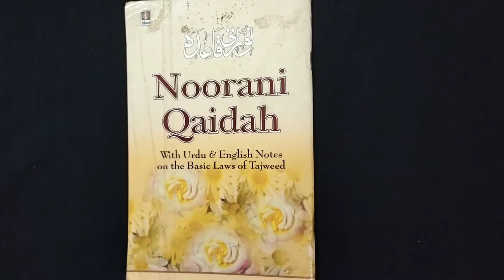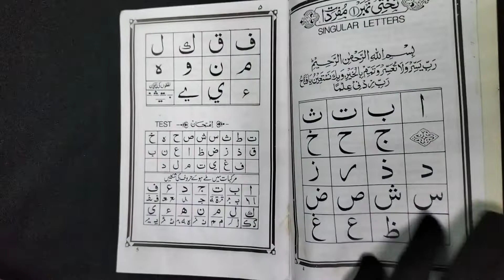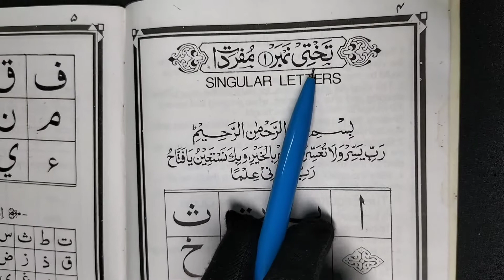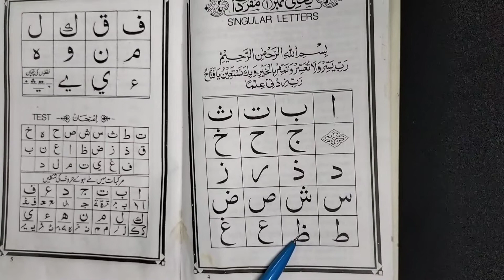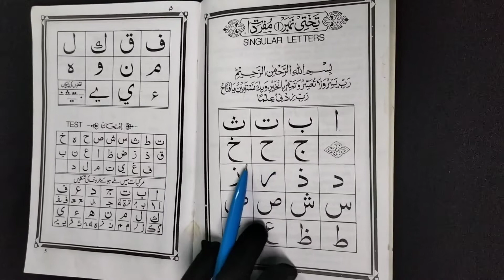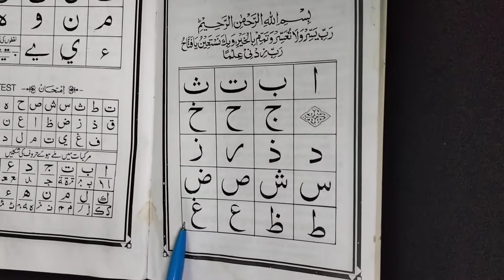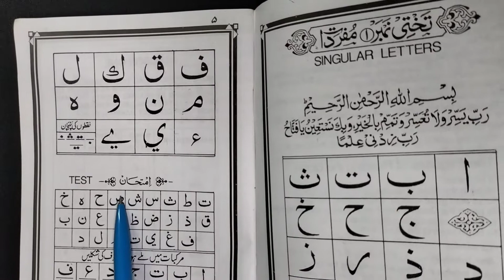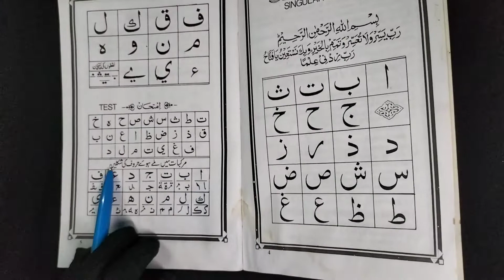noorani Qaida Part 1| Alif Baa Taa | Arabbic Alphabets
Alif Baa Taa - Qaida lesson - 1 , in this video I will explain you about arabbic alphabets and tajweed rules. This video helps beginners to understand the pronounciation of Qaida.